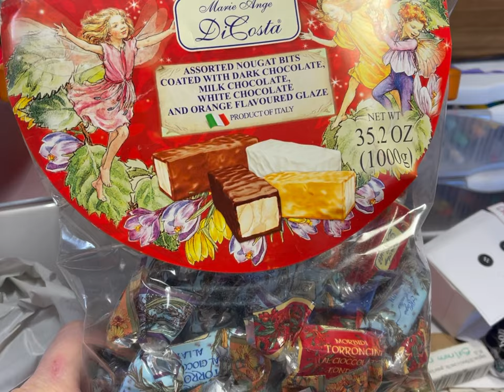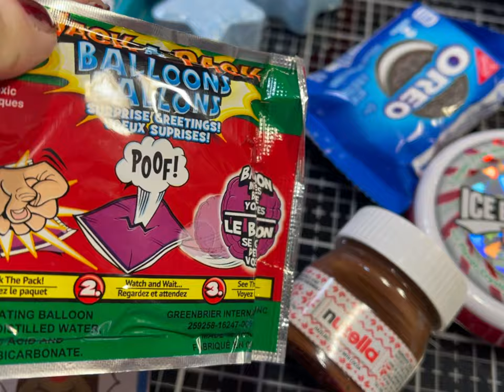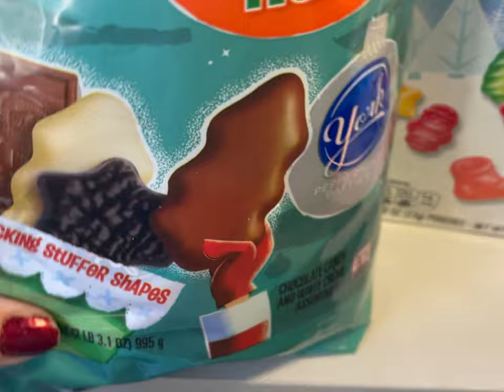How To Make Plastic Wrap Ball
So much fun making a plastic wrap ball for my kids to undo at Christmas.  Fun game for the whole family!